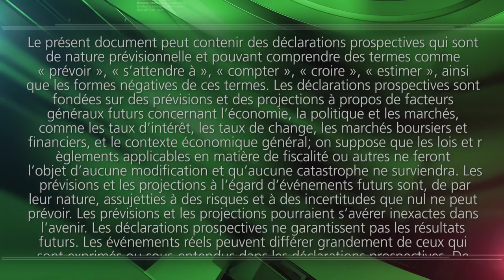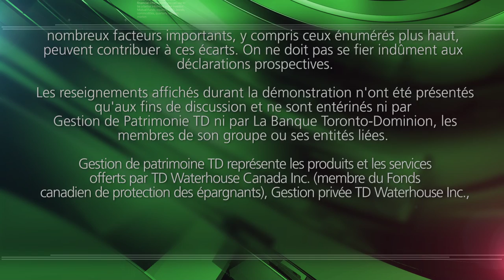Top 7 Things You Need To Know About Canadian Bank Earnings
Dissecting the Big 6 Canadian Banks can be a full time job. So, we've boiled it down for you to the 7 things you need to know about what happened this quarter and more importantly what to watch ahead.